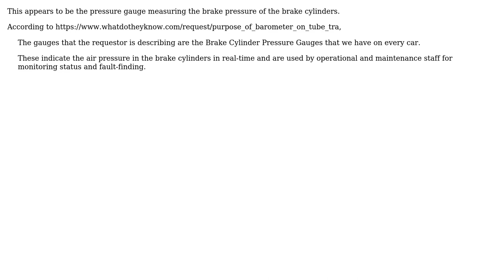What is this pressure gauge on the London Underground measuring?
With thanks & praise to God, and with thanks to the many people who have made this project possible! You are responsible for your own actions.